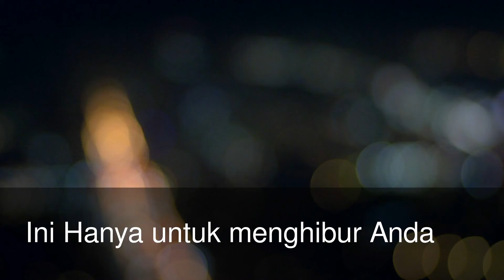My Edited Video